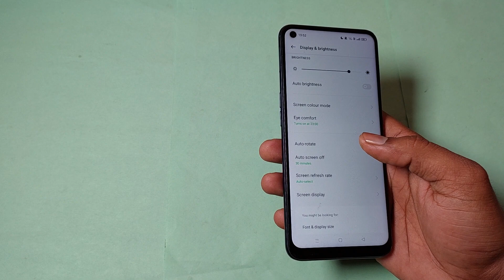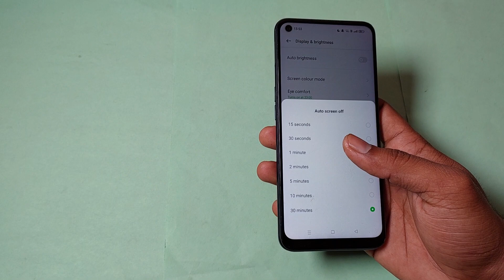auto Rorate setting realme gt master edition, realme gt master edition me auto rorate use kaise kare